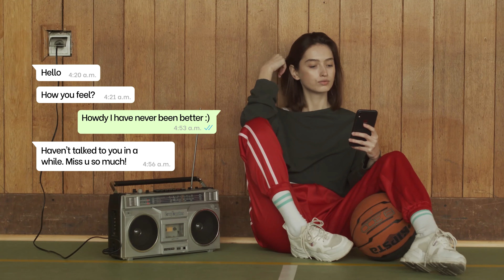Text Messages | AE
Text Messages is a great tool for creating realistic text conversations in any project. Easily construct dialogues for promos and advertising, text, media, emojis. It’s so easy to use and edit. It’s absolutely perfect for company or person promotions, advertising, presentations, slideshows, promotions, events videos, and much more! Impress your audience with this fun, clean, and creatively animated AE template.